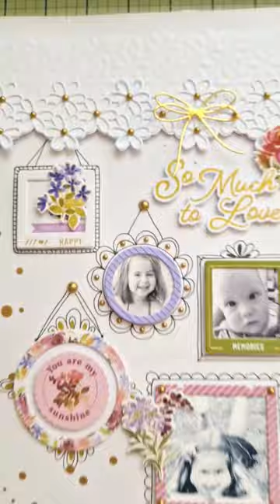Beautiful Garden Bouquet layout, also featuring our Floral Lace products!